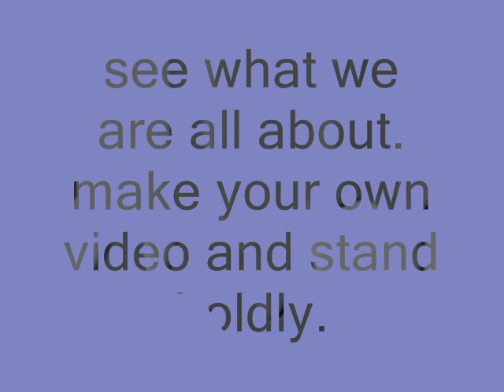Shaving my head LOL now a sexy baldy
avatar shame poo and con ditioner activists -- are we a gang? yes ?  no?  see the arteries on the shaved head -- scary and striking

more pics on faceworldfaceoff  -- google it

shaving my head sexy baldy avatar Gripping Shaved Head Reality Skinhead shaven shave skinless hairless real reality show ways methods method stunning models individuality free choice will freedom ascension matrix 2012 NWO OWN WHO h1n1 virus news war alexjones gangs ganging law wallstreet alien aliens ufo landed abductee galactic warrior neonazi neo nazi eqafe